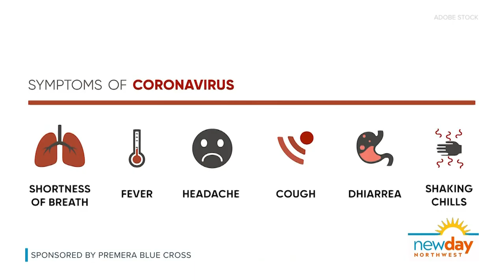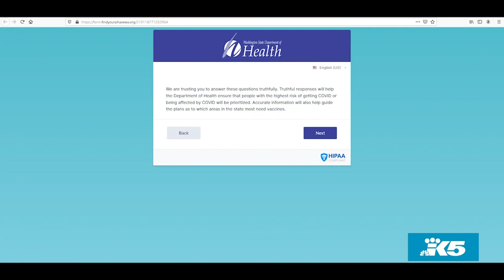8 of your questions about the COVID-19 vaccines, answered - New Day NW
The rapid rollout of COVID-19 vaccinations has created a lot of understandable questions about, well, all of it. Dr. Steven Jacobson, medical director with Premera, and clinical pharmacist Emily Tsiao stopped by to answer as many of those questions as they could.

Q: Is the vaccine safe?
A: All signs point to yes.

Dr. Jacobson: “These types of vaccine technologies have been around for many years. These cannot give you the COVID-19 virus. They're all very effective and there's excellent scientific evidence – they've all been tested in large studies involving perhaps 40,000 people.”

Q: How does it work?
A: The power of science! Two of them use an mRNA system, while the other uses a viral vector called an adenovirus.

Dr. Jacobson: “There's actually three vaccines currently on the market and they're all good vaccines by Pfizer, Moderna, and Johnson and Johnson. The Pfizer and Moderna vaccines work with what’s called a messenger RNA system. In other words, there's a little particle that is injected into our body, our cells take it up and they actually make a protein that mimics the COVID-19 protein, and then we make antibodies to that and so that if an actual COVID-19 virus comes around then our bodies are prepared to fight it off.

“The Johnson and Johnson vaccine works very similarly, although using a different type of virus vector to bring it into the body. It's a cold virus called an adenovirus which, is the common cold that all of us have had at some point, and they use this common cold virus, this genetic material to make these COVID-19 proteins.”

Q: Why do some vaccines need two shots, and the other only one?
A: It buckles down to the way the scientists designed them.

Dr. Jacobson: “[Moderna and Pfizer] were designed to work with two doses. They found that with this particular type of vaccine that getting that booster, they really work best that way. The Johnson and Johnson team designed the vaccine to just be a single dose, which is nice. A couple of different strategies, they both work well.”

Q: What about these COVID variants I’m hearing about? Will the vaccine keep me safe from those?
A: Things look very promising, but more study is needed.

Dr. Jacobson: “For some of the variants, they appear to be just as effective as against the original virus; for a couple of variants, they may be modestly less effective but still pretty good.”

Q: When can I get the vaccine?
A: It all depends.

Emily Tsiao: “Right now Washington state is in what they call Phase 1B, Tier 2, so overall the vaccine’s really opening up to a wider range of people, and as we go through different phases further along more and more people will have the opportunity to be vaccinated.”

Dr. Jacobson added one way to know if it's your turn is through a tool sponsored by Washington state called the Washington Phase Finder, which is accessible to anyone at FindYourPhaseWA.org.

Q: What about side effects?
A: For the most part, they are pretty mild. Reactions can last a few hours to a couple of days.

Dr. Jacobson: “A common reaction is that there might be some soreness at the vaccine site, or people might feel a little bit chilled or feverish as part of the vaccine response. I tend to look at it as a good thing, that means your body is kicking in and is developing a robust immune response.”

Q: Who should get the vaccine?
A: Just about every adult, with a few exceptions.

Dr. Jacobson: “If you have a concern, speak with your primary care physician, or speak to your specialist and get their thoughts on whether the vaccine’s appropriate for you.”

Q: How can I help the vaccination effort?
A: First, get one! But there are lots of ways to pitch in.

Emily Tsiao: “I volunteered with the Swedish Seattle University clinic last month, and I have to say that it's just been a tremendous effort by volunteers, by organizations within our community, to provide vaccines to as many people as possible. There's opportunities for non-medical folks to participate and contribute to the cause, there's a lot of opportunity for medically trained folks as well. There are still plenty of volunteer spots open in a numerous different settings across the Washington area.”